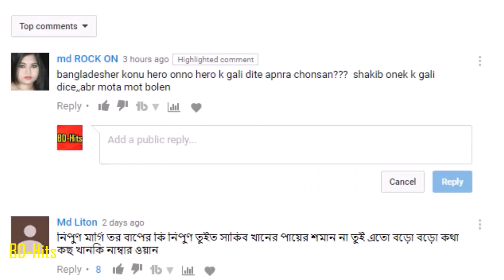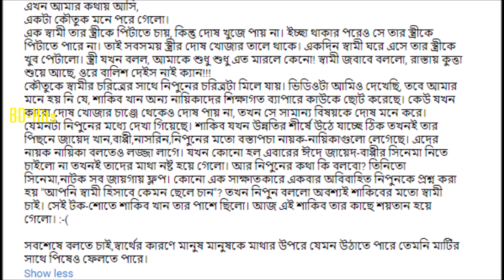এবার নিপুনকে অপমান করল দর্শক শাকিবকে শয়তান বলায় ! Latest hit showbiz news !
Thanks !